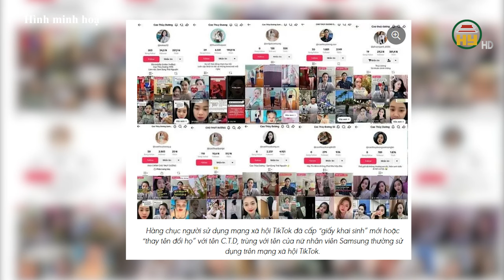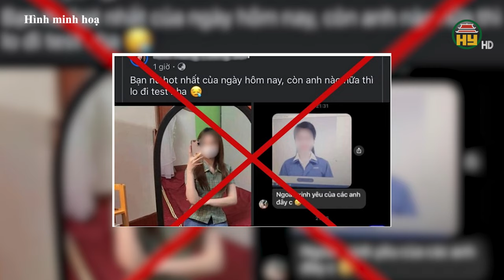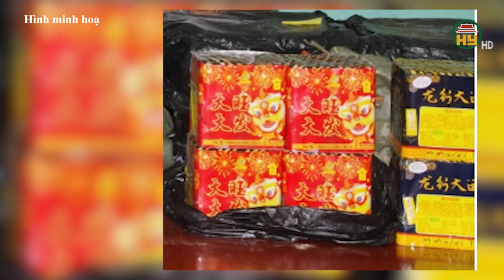Bắt nhóm dàn cảnh móc túi sinh viên trong lễ tốt nghiệp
Hưng Yên TV | Công an TP. Hồ Chí minh thông tin, Công an quận 5 vừa bắt giữ nhóm 8 người chuyên dàn cảnh chen lấn, va chạm để móc túi sinh viên và người dân trong các dịp lễ tốt nghiệp, lễ hội trên địa bàn
Cụ thể, Trần Thị Minh Nguyệt, 50 tuổi, cùng băng nhóm cầm hoa, trà trộn vào lễ tốt nghiệp của trường Đại học Sài Gòn, tạo cảnh chen lấn để móc túi sinh viên và phụ huynh. Toàn bộ hành vi của Nguyệt và 8 đồng phạm bị Công an quận 5 mai phục, ghi hình, bắt giữ. Ngày 31/7, họ bị điều tra về hành vi Trộm cắp tài sản.
Trước đó, trinh sát phát hiện nhóm phụ nữ cư trú tại nhiều quận huyện, thường có mặt tại các sự kiện đông người (lễ tốt nghiệp, lễ hội của các trường đại học, cao đẳng, các hội chợ, triển lãm) trên địa bàn quận 5. Những người này bị tình nghi dàn cảnh chen lấn để trộm điện thoại, ví tiền...Trinh sát phát hiện nhóm Nguyệt xuất hiện tại lễ tốt nghiệp của Trường Đại học Sài Gòn trên đường An Dương Vương, tay cầm hoa. Tổ trinh sát nhận lệnh tiếp cận, theo dõi mọi hành vi của nhóm này.
Tại sân trường, Nguyệt tiếp cận các sinh viên đang cùng người thân nói chuyện, chúc mừng nhau, để tài sản sơ hở. Bà này ra hiệu cho đồng phạm cầm hoa tiến đến, tạo cảnh chen lấn, để móc điện thoại của phụ huynh. Những kẻ móc túi liên tiếp chuyền tay nhau chiếc điện thoại, mang ra ngoài.
Ngoài cổng trường, một số người đàn ông trong nhóm Nguyệt có nhiệm vụ cảnh giới, mang tài sản vừa trộm được đi tiêu thụ. Toàn bộ hành vi của nhóm trộm bị cảnh sát ghi hình. Ngay sau đó, các trinh sát đã ập vào bắt quả tang Nguyệt cùng nhiều người. Nhóm này khai mang điện thoại trộm cắp bán cho cửa hàng trên đường Tôn Đản, quận 4. Cảnh sát đã tạm giữ chủ tiệm là Nguyễn Ngọc Chân (41 tuổi) để điều tra dấu hiệu phạm tội.

Địa chỉ: 164 Nguyễn Văn Linh, thành phố Hưng Yên, tỉnh Hưng Yên
Tiktok: Truyền hình Hưng Yên
Facebook: Đài Phát thanh và Truyền hình Hưng Yên
Zalo: Đài PTTH Hưng Yên